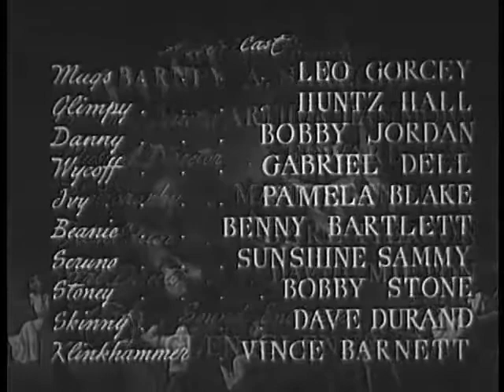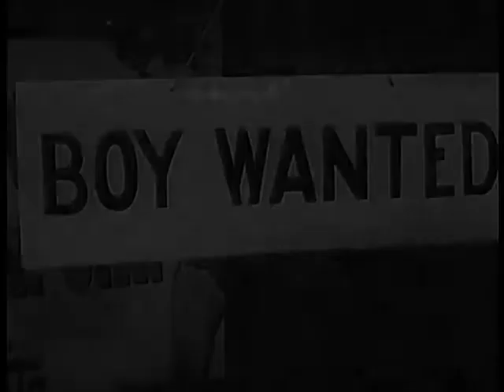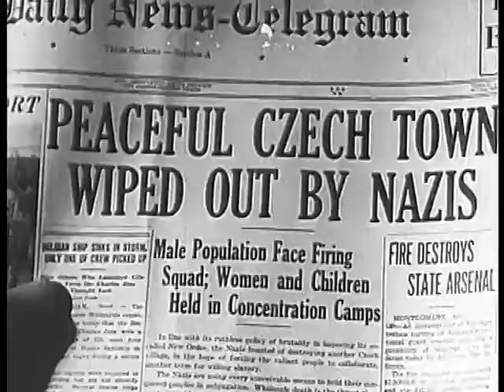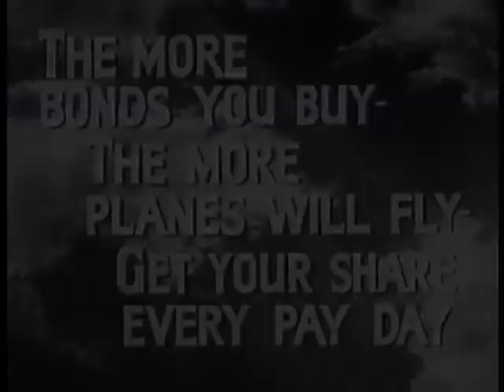Kid Dynamite | Classic Movie